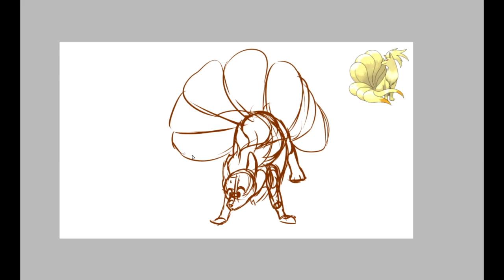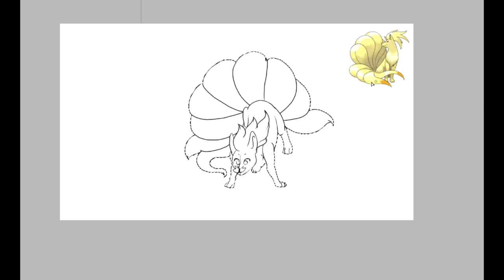Day 38: Pokemon Ninetails Speedpaint [Sai]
Day 38, Ninetails!

Programs:

Adobe Photoshop Cs6 - composition
Adobe After Effects Cs6 - the ending "follow me"
Adobe Premiere Pro Cs6 - editing the video

Follow me on other social medias:

DeviantArt:  pampd
Furaffinity: pampd
Redbubble:   pampd